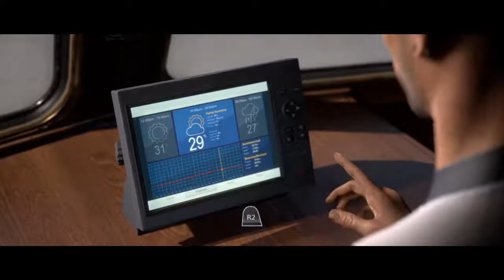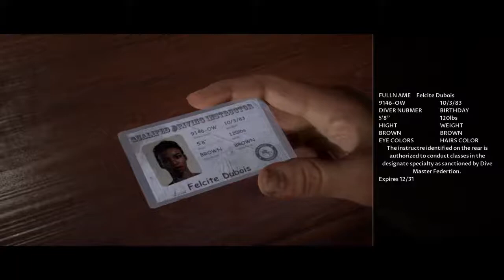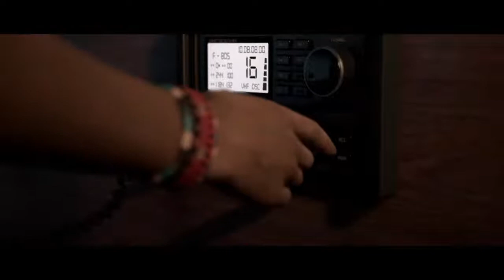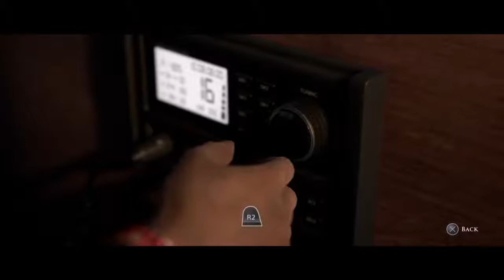Man Of Medan311020